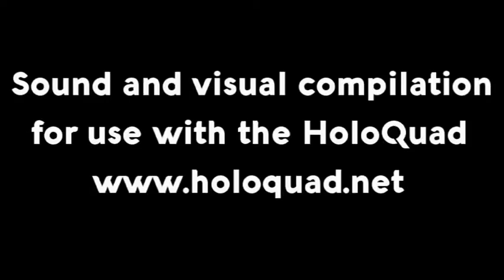Rotating Sphere With Dance Music, Holographic Animation For Use With HoloQuad Pyramid Hologram